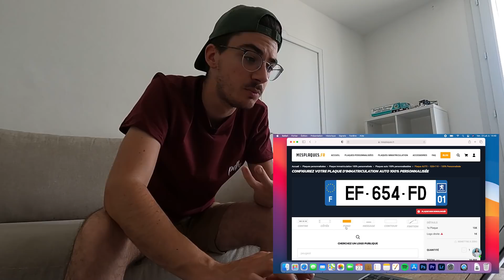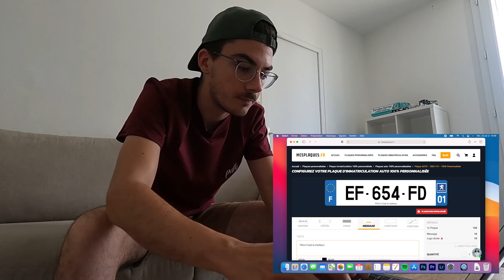JE PEINS LE MOTEUR DE LA 206 STAGE 3 (ça sert à rien je sais 🤷‍♂️)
Dans cette vidéo, on mets un petit coup de propre sur le nouveau moteur de la 206 HDI stage 3. Prochaine étape : on remonte les externes !

🔥 CODE MESPLAQUES.FR : PDLV07 🔥
Et pour les accessoires de caches-plaques :